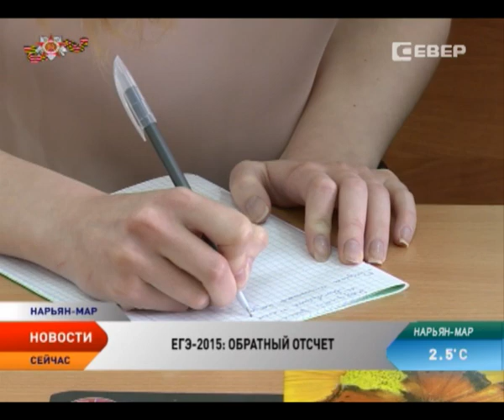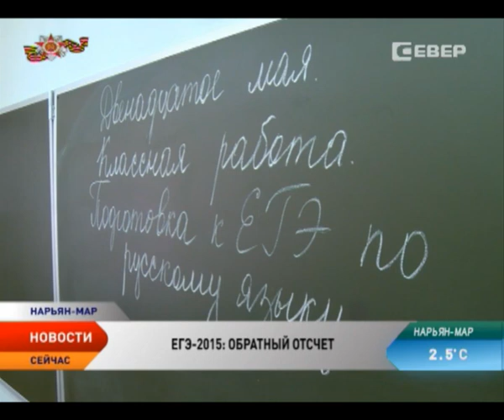Как нарьян-марские выпускники готовятся к ЕГЭ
Первое ЕГЭ уже не за горами. 25 мая российские старшеклассники напишут географию и литературу. И снова страшная аббревиатура ЕГЭ появится во всех новостных лентах: там — не сдали, здесь — списали. Ну а где-то на экзамен вообще не пришли. В Ненецком округе традиционно ЕГЭ сдают благополучно. Как получится в этом году — неизвестно. Но подготовка идет усиленная.